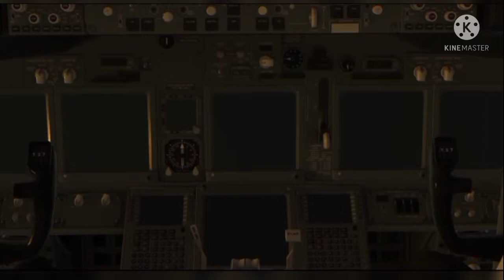Infinite Flight 21.3 | Sint John - Puerto Plata | American Airlines B737-800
Shout out to:
AnelForicNL

Editing Software:
1. VITA

2. Kinemaster